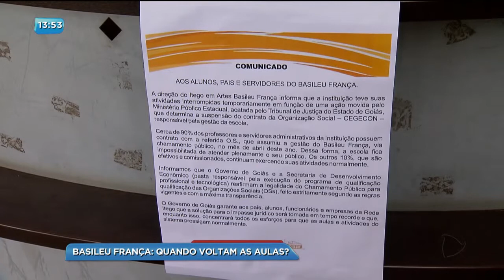BG - Basileu França: Quando voltam as aulas? - 22-09-2017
Basileu França: Quando voltam as aulas?